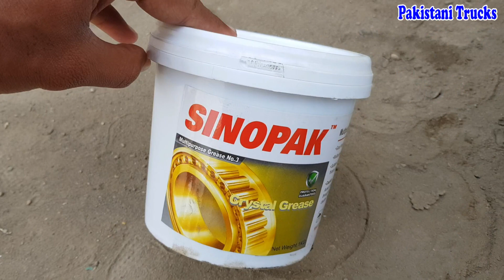Greasing and Cleaning Bearings Studs and Complete Fitting of Tire in Truck with Small Tools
Welcome to Pakistani Trucks.
My Goal is to provide truck repairing, truck review and other Interesting and Informational videos about truck.